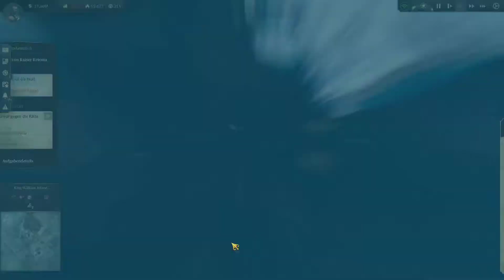Die Arktis [Anno-39]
Anno 1800 von Ubisoft Blue Byte Main

Wir haben die Quest schon lange, aber ich denke, nun sind wir soweit. Auf geht's!